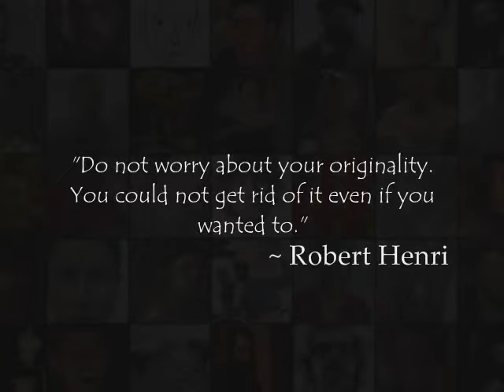Artists and their Self Portraits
This is a video I've made for my elementary school students.  I'm an art teacher and I sometimes want to show them more art than I can throw up on the whiteboard.  This video was made for a self portrait study we're working on.